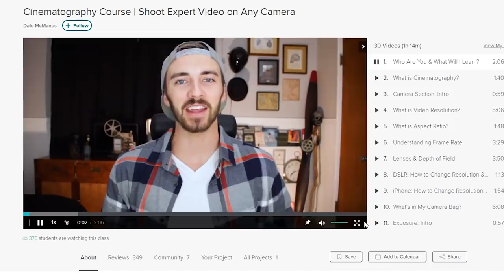Totally Accurate Battle Simulator is Out!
Watch me go toe to toe with Jovenshire in some Totally Accurate Battle Simulator!

First 500 people to sign up to Skillshare with this get 2 months free!

Check out Totally Accurate Battle Simulator! It's out! This is not an April Fool's joke